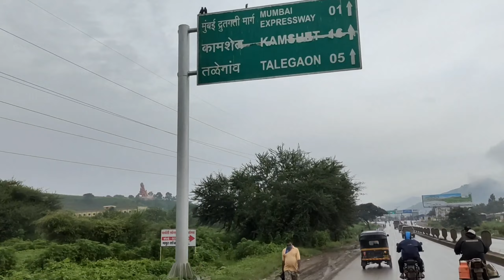Kundamala waterfall!Kundmala Talegaon!KundmalaPune!Bestplacetovisitinmonsoon!Tourist places!Kundmala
Hi
I am Shiva kumar .Welcome to my Utube channel
JEELEY HAR PAL KO.
Hi I am Shiva Kumar.
This video vlog is about Kundamala Waterfall.
 In this video u will get detailed information about Kundamala Waterfall.

Kundmala waterfalls is located In Talegaon and it is around 40 kms from Pune. From Ghoradeshwar temple there is a opposite lane which leads to Begdewadi railway station. After crossing begdewadi railway station just in 5 mins one can see Indrayani river and clusters of houses and it makes one entry to Kundmala village The first view of the waterfall parallel to the road is breath taking. Vehicles can be driven right upto the waterfall.

The spectacular Kund Mala falls, Talegaon is formed by the Indrayani River cascading into rocky gorges. There is a small temple perched on one of the huge boulders overlooking the waterfall. There is a bridge built over the river which offers fantastic views of the waterfall. It is an exciting experience to walk across the bridge. Looking at the deep gorges one can but guess where the place derived its name from. You might have heard about Ranjan-khalage (Tinajas) on the Kukadi river of Nighoj, Ahmednagar. Kund mala is very similar to that. The waters of Indrayani river has cut through the rocky river bed here, creating stupendous pothole like shapes. You can climb down into the water, and marvel at the vast expanse of them .
The place is mostly secluded, quiet and serene.
When visiting Kund Mala Falls, do remember to carry a picnic basket, water and mat to relax on. This is into the interiors and there are no shops in the vicinity.

(2) Song - On & On
AEI (on behalf of NCS); ASCAP, BMI - Broadcast Music Inc., Polaris Hub AB, LatinAutorPerf, Featherstone Music (publishing), and 18 music rights societies